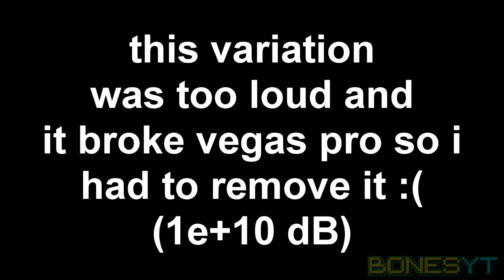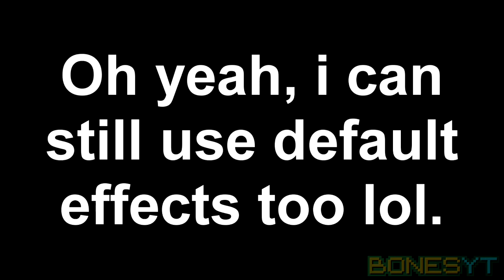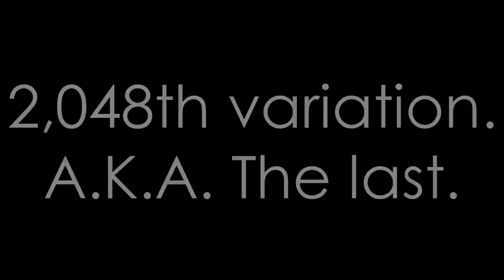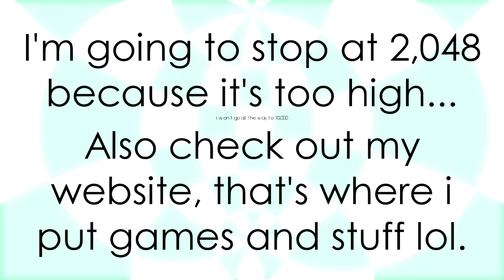The Ultra OOF Variations Season 2 — Extra 48 Variations!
Last 48 variations of Oof i can make, this time, I used custom coded effects. Enjoy!

—➤ If you want to make custom effects (requires JS knowledge), go